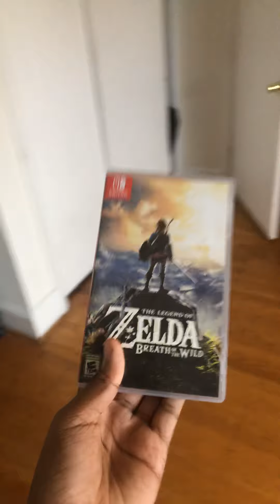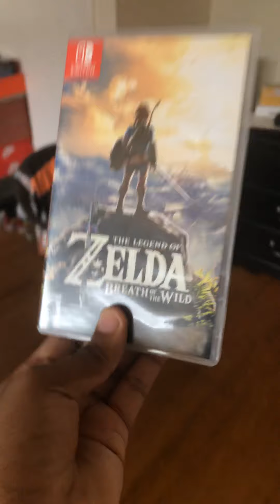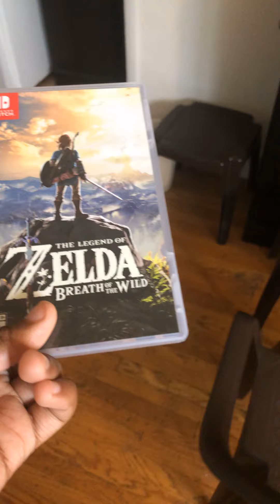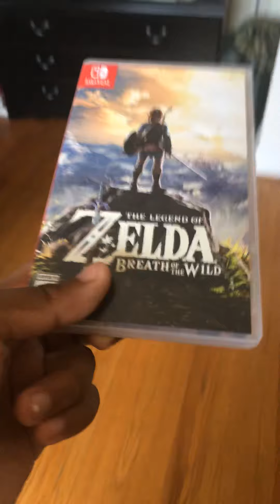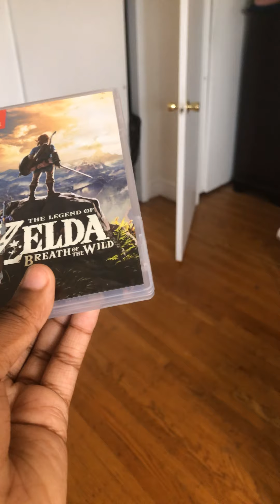Mario 35th Rumor & Zelda Collection Remastered Leak Going ON!!!!??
Everyone This Is A HUGE Big Announcement!! well I already Talked about my thoughts into Mario & Zelda leak rumor going On So I might do some gaming plans for YouTube because I know that they have good community service for gamers but I want to do stuff Nintendo related maybe next video might be in Saturday but we will see if I can do something very hard to work on